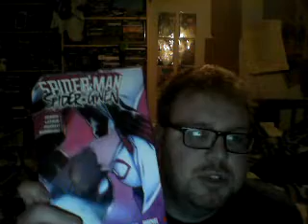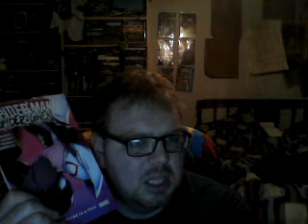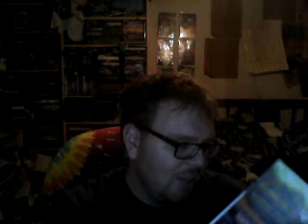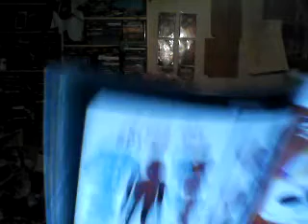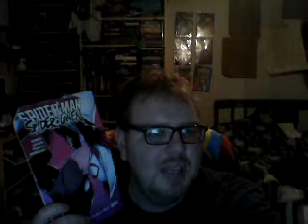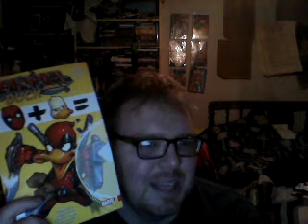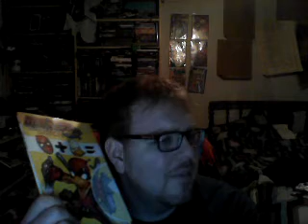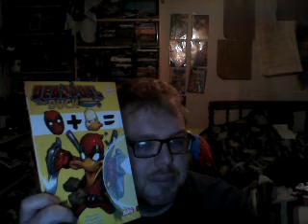Nick lenz's Comic Corner Classics Non Classics Episode 417 Doubleshot #338 wma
Spider-man/Spider-Gwen: Sitting in a Tree
Deadpool the Duck